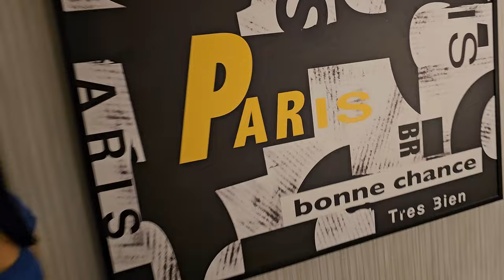Paris Las Vegas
In the heart of the desert, where dreams dance amidst the neon glow, lies a jewel that echoes the City of Lights. Paris Las Vegas, a marvel woven from imagination, stands proud, a tapestry of elegance and allure.
Its silhouette, a homage to Parisian grandeur, rises boldly against the desert sky, adorned with an Eiffel Tower that touches the heavens, casting its romantic shadow upon the bustling streets below. Cobblestone pathways wind through meticulously crafted gardens, whispering of Parisian boulevards in springtime bloom.
Within, a symphony of opulence unfolds—a symphony composed of ornate chandeliers that twinkle like stars, cascading fountains that murmur secrets of love, and corridors adorned with gilded accents, evoking the timeless elegance of French sophistication.
From the lively arcades filled with echoes of laughter to the intimate bistros exuding the fragrance of freshly baked pastries and rich coffee, each corner of this oasis invites wanderers to embrace the joie de vivre, to revel in the artistry of both cuisine and entertainment.
In this sanctuary, time holds its breath, allowing guests to lose themselves in the spellbinding allure of a distant Parisian fantasy, where every glance, every step, unfolds as a verse in a sonnet dedicated to beauty, luxury, and the timeless enchantment of the City of Love.